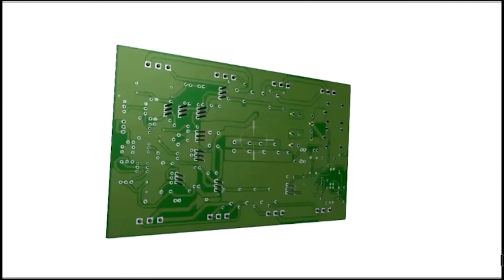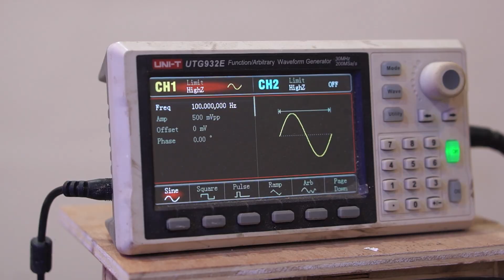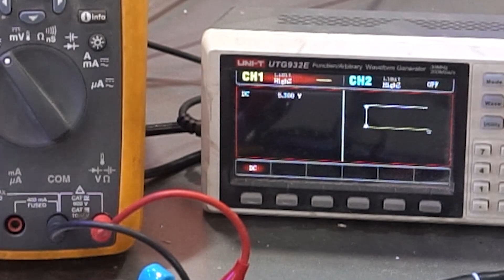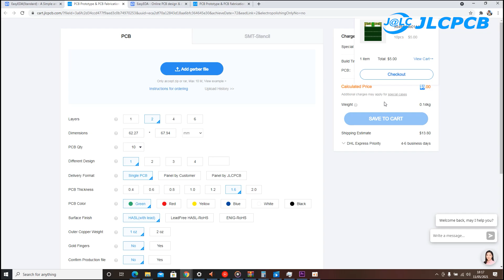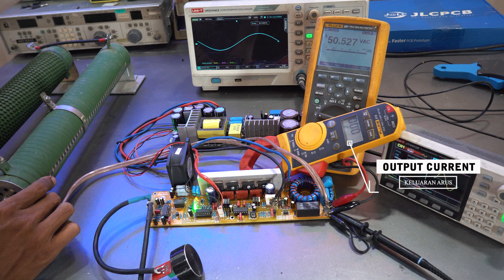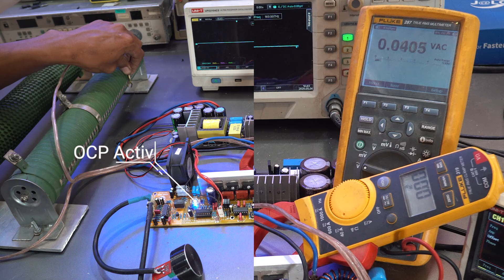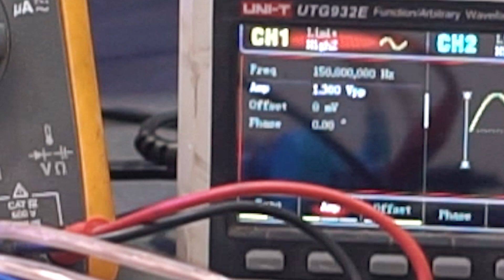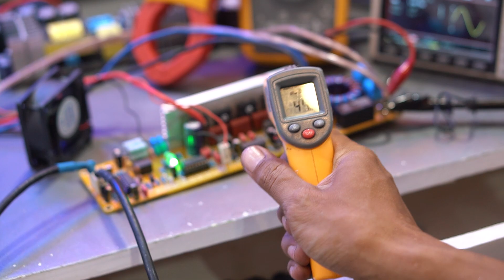Test fitur dan load SMART CLASS-D Lexus 2000D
Pemesanan Kit LEXUS D2000 Dual Feedback Halfbridge  bisa melalui
Beli LEXUS 2000D smart class D power amplifier DUAL FEEDBACK
di toko sayana Rp425.000 di Tokopedia dengan Bebas Ongkir, Sekarang!